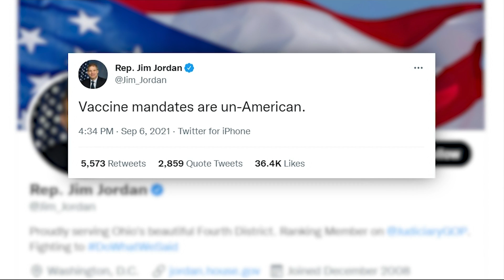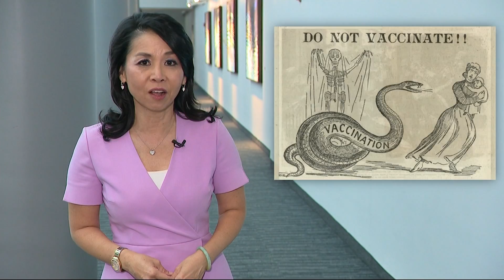Medical historians argue vaccine mandates have helped eliminate diseases throughout American history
Andrew Wehrman, a medical historian of Central Michigan University, says the United States owes its independence partially to a vaccine mandate for smallpox.